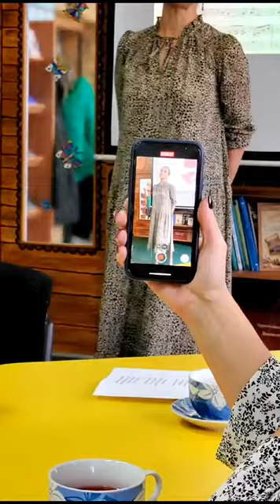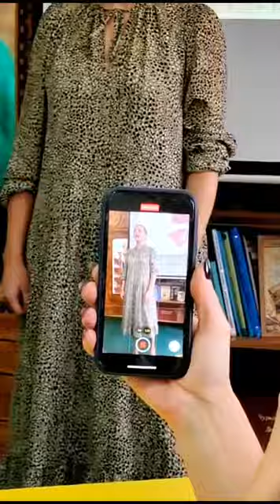7 декабря 2023 г.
Романс Паромщик, Лена Калугина